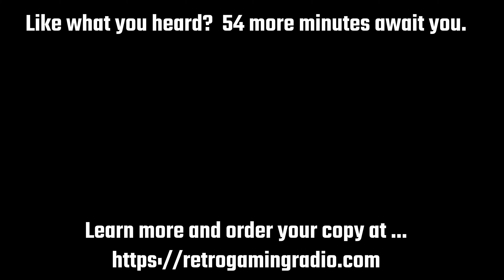RGR Retrospective Documentary (Teaser) from RetroGaming Radio's Definitive Edition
For the new "ultimate" RetroGaming Radio collection, I shot a brand new 4k 57 minute "retrospective" documentary about the show and its history.  This is a three minute teaser to give you an idea what you'll be getting along with all the other great stuff with the product.